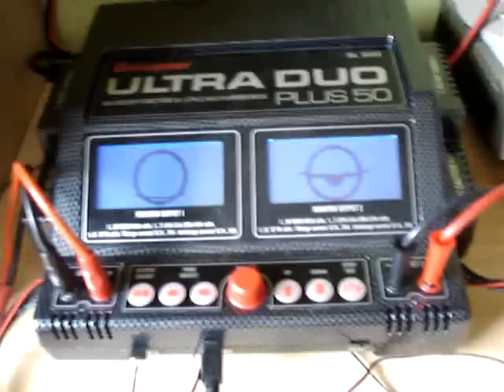Graupner UDP 50 - Standby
Neues Gimmick der V 2.0